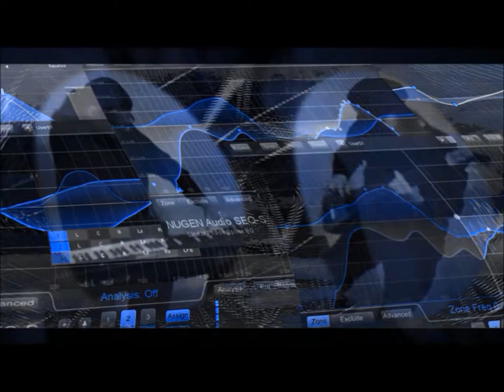Bunkeroid-1. Modin'S Band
Bunkeroid #1, Turbo-Improvisation.

01_Bunkeroid_9:36

...Jeder investiert wohin er es wünscht, aber es gibt solche Subjekte, die in die "Wiedergeburt" und Kulturalisierung des Bunkers investieren. Aber nur der Eifrigste wird das Bundesverdienstkreuz für die Hingabe des Nationalen Werten bekommen! "Woran glaubt ihr", fragen die Diener von Besserwisserei, sammeln Massenmeinungen, danach bejubeln sich selber mit Intendanten und Krämer. Es lebe die Imagination mit Neu-Scholastik und nur bestimmte Fakten! Euphorisches Geschwätz oder kalter Aberglaube auch immer in Spiel bei gefühllosen Materialismus mit Empirismus. Natürlich die Anthroposophen auch sagen wie es wäre, wenn. Und andere hinzufügen Ja/Nein, aber. Danach andere schlecht machen um sich besser zu fühlen. Hauptsache - Versorgung läuft auf vier Ebenen weiter, wie immer - gemütlich, romantisch, fast unkritisch, wie im Märchen. Und wieder Supranaturalismus mit durchgekauten Begriffe; man bettelt mehr Fortuna um das Glück, laut oder fromm, und glaubt zu wissen Erde und Himmel zu besitzen, zeigt alle Trophäe mit Beute, und dann den Horizont für andere zu klären. Klar, empfindliche Affekte muss man ernähren. Nichts neues, sogar Führungsstil, Autorität schaffen, nur Allgemeinwissen über Alltagsereignissen, Leistungen von anerkannte Einzelnen und Teams, Meinungen, Auseinandersetzungen, Beziehungen zum Macht und Budget, Urbanität mit Kulturtechnik. Alle Voraussetzungen benötigen daher immer die Interaktion und gesellschaftliche Teilhabe, das wechselseitig aufeinander bezogene Handeln von Akteuren, einander beeinflussen und steuern. Also, Live-Schulung; Unn wie das klingt: "die Partizipation am Erfolg des Unternehmens in jedem Bereich. Die Gesamtheit der Lebewesen existiert, isst und entwickelt sich auf einem abgegrenzten Gebiet mit Wunschgesetz, zum teil vom Naturgesetz, vom Nutzen und Nachteil der versorgten Gesellschaft mit beschränkter Haftung. etc." Also, komisch,  interessant, verblüffende Widersprüche. Für uns ist es genügend an das Leben zu glauben ohne zusätzlichen Krücken. Piano und Performance von Robert Klavanski. Konzept, Musik und Multi-Video von Serge Modin (Сергей Модин). Herzlichen Dank an alle Beteiligten! 2001/12 Nordlocus & Tragisatirus, OKKiel.